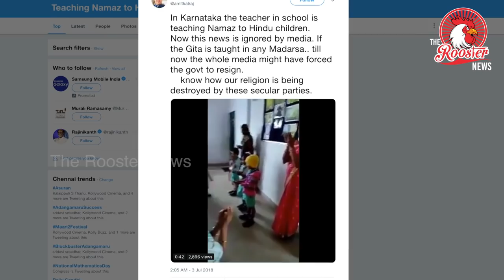HINDU குழந்தைகள் இஸ்லாமியராக மதம் மாற்றும் பள்ளி | Hindu School Kids Are Being Taught Namaz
சரியா தவறா? | Fact Check

A video showing school children being taught verses from the Quran at a school in Shivamogga, Karnataka is in fact only one video in a two-part clip where the second video shows the same students being taught Sanskrit Shlokas from the Bhagavad Gita.

The video has been viral on social media since the past week. The clip has been shared with a misleading an incomplete narrative that Hindu students are being taught how to say Namaz or Islamic prayers.

The video has been shared on Facebook and Twitter with the message that states, “In Congress-JDS ruled Karnataka in Shivamogga the teacher in a school is teaching Namaz to Hindu children. If the Gita had been taught in any Madrasah, the whole media would have forced the government to apologise. Plz spread this video so that Hindus can know how our religion is been destroyed by these secular parties…